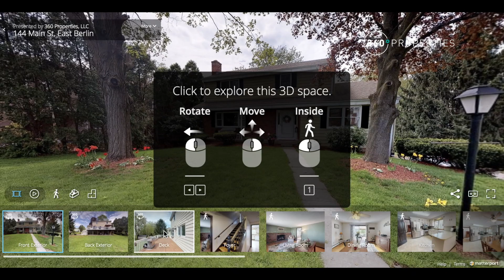144 Main St, East Berlin CT Promo Video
144 Main St, East Berlin CT promo video.